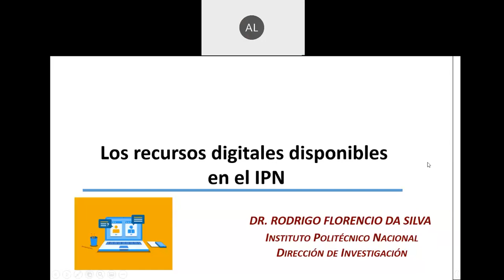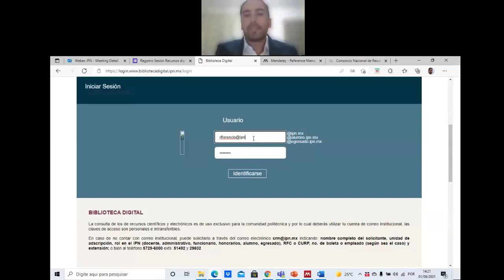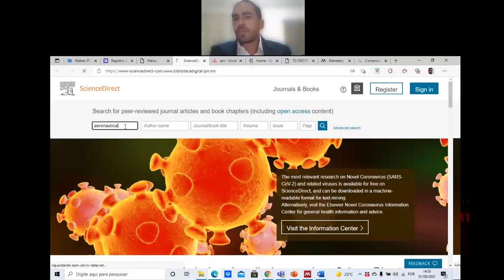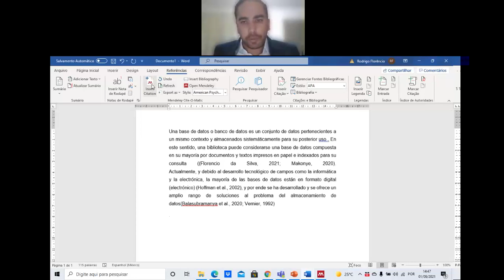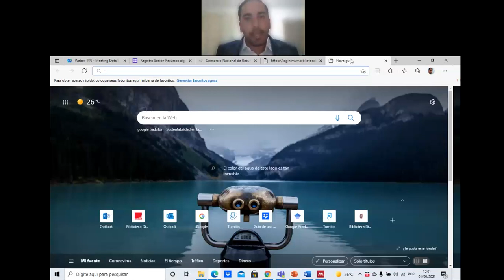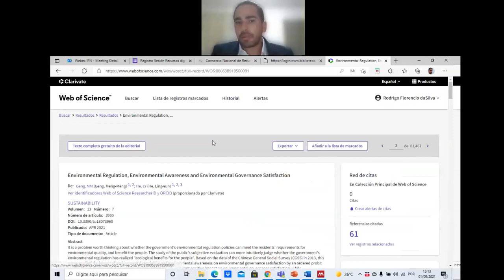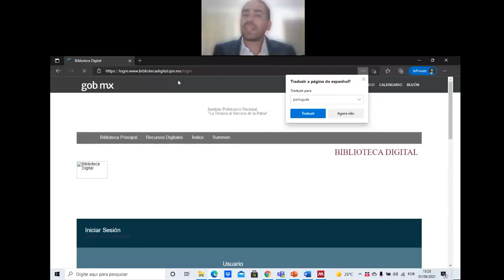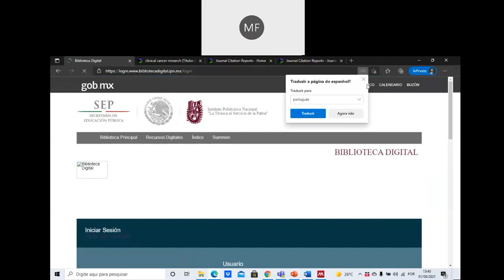Los Recursos Digitales Disponibles en el IPN